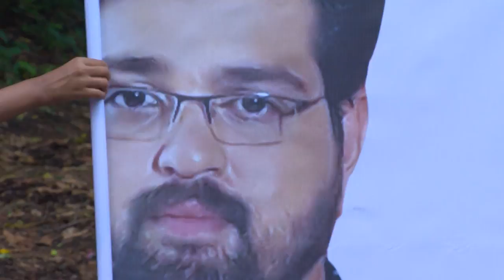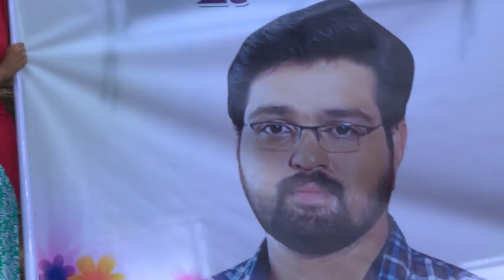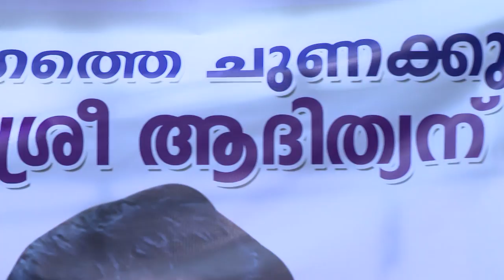STAR NEELAKKUYIL 130 TD 28 07 2018